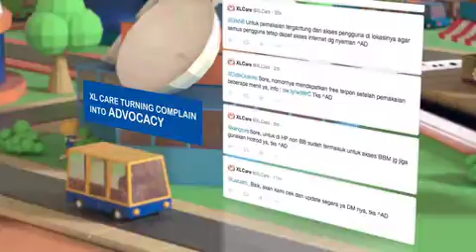XL Digital City